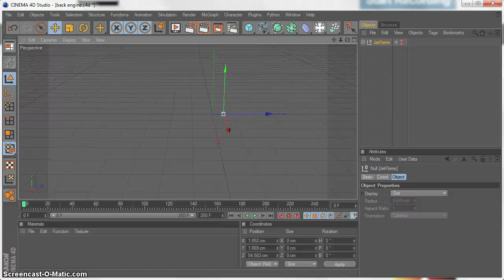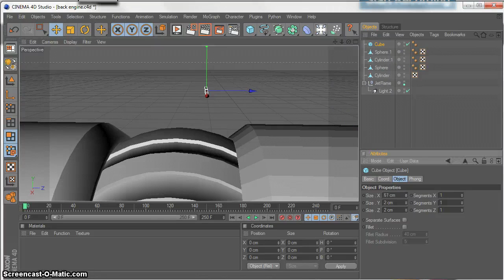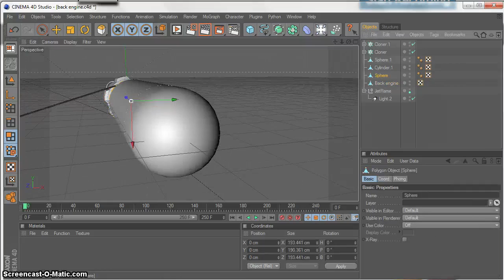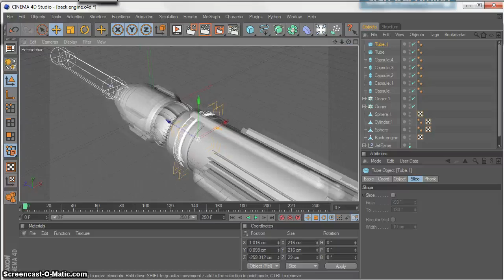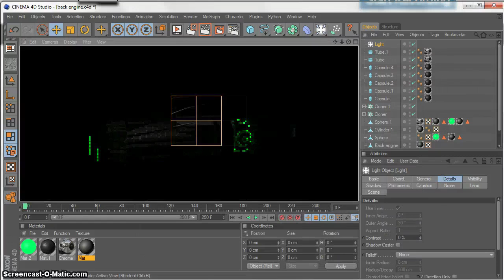696 Modeling contest entry :: Nickoman13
hey guys this is my speed art im entering into the696baby's modeling contest! FEEDBACK PLEASE :D